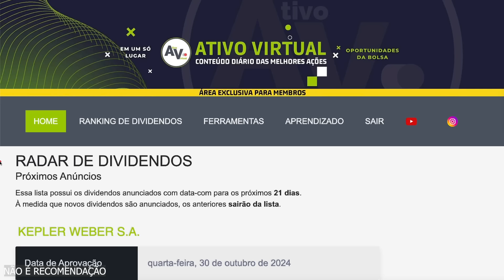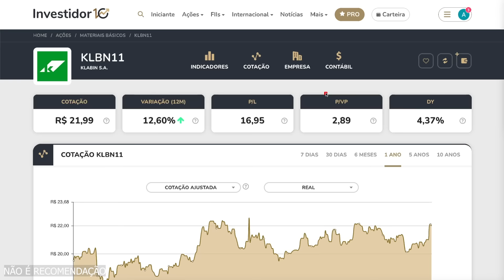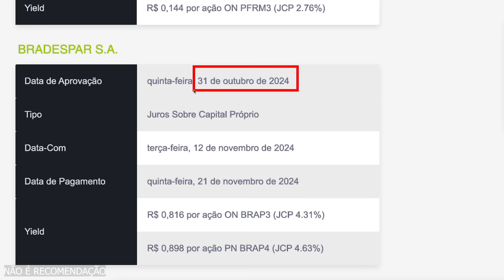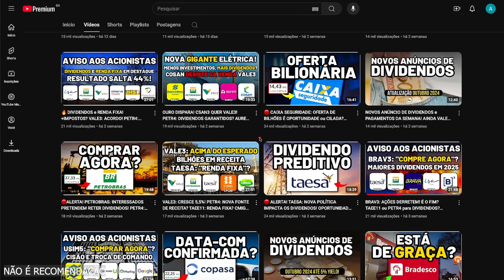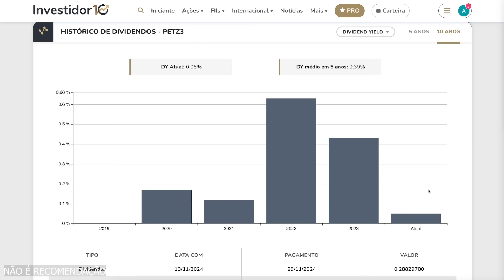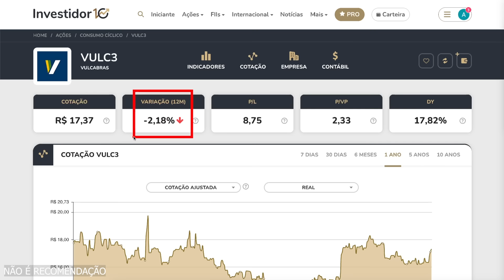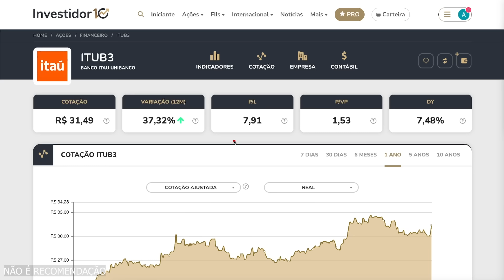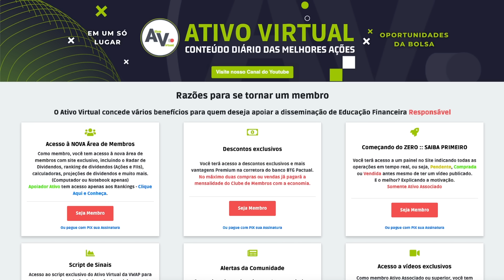VÁRIOS ANÚNCIOS e MEGA DIVIDENDOS! AINDA DÁ TEMPO: PAGAMENTOS DA SEMANA Novembro 2024